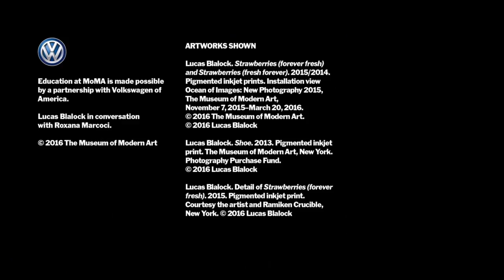Lucas Blalock | "Çilekler (Tazeler Hep), Çilekler (Hep Tazeler)" (Fotoğrafçılık) (Sanat Tarihi)